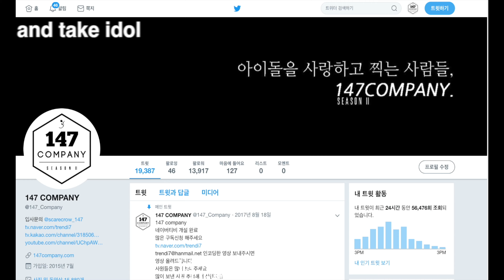DREAMCATCHER jiu Song Introduction 드림캐쳐 지유 곡소개 190918 4k BY 147Company 쇼케이스 직캠 fancam